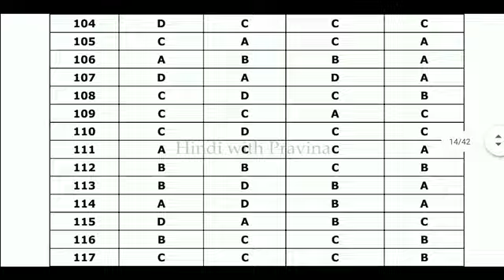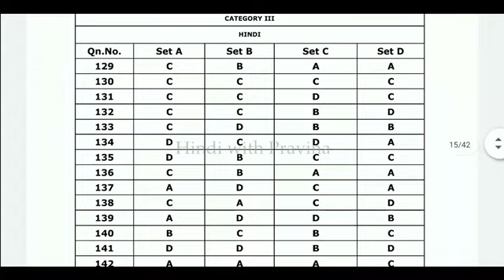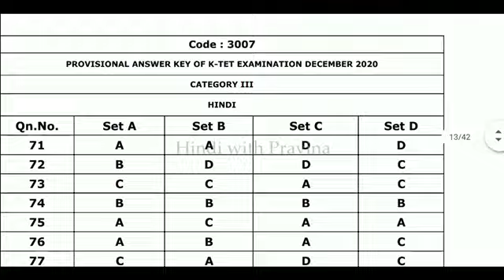KTET CATEGORY 3 HINDI OFFICIAL ANSWER KEY JANUARY 2021 / KERALA TEACHER ELIGIBILITY TEST HINDI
KTET CATEGORY 3 HINDI OFFICIAL ANSWER KEY JANUARY 2021